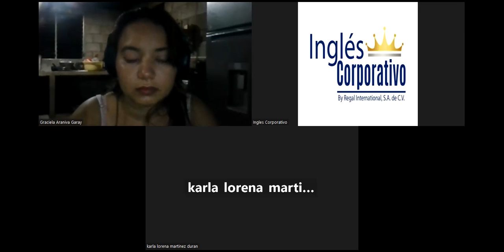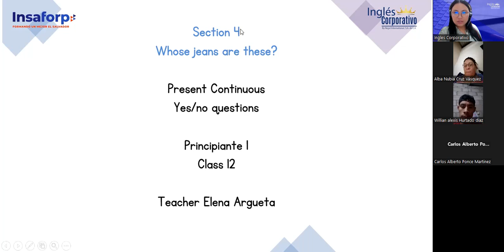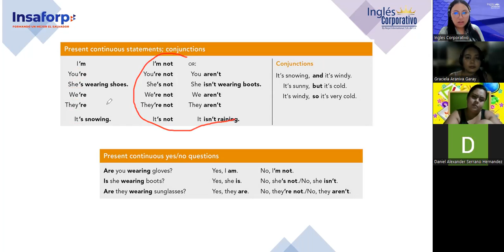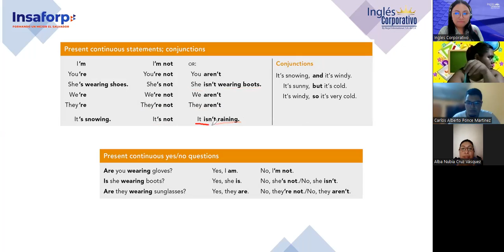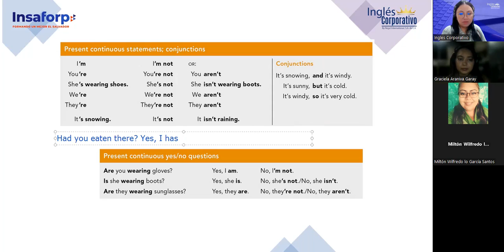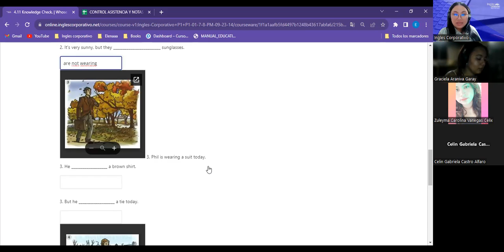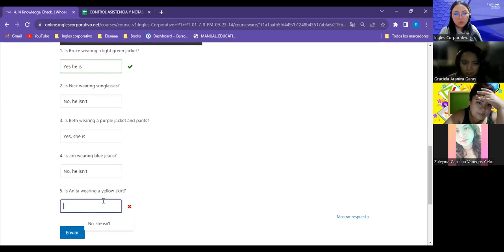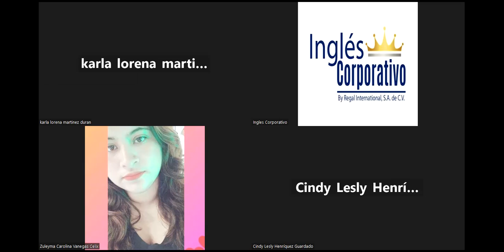Sesion 12-12/10/2023-FI-REGAL-86-Argueta- Present Continuous/yes no questions